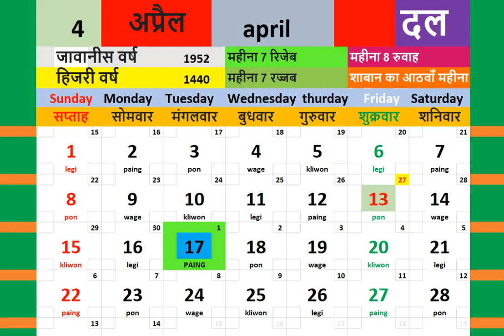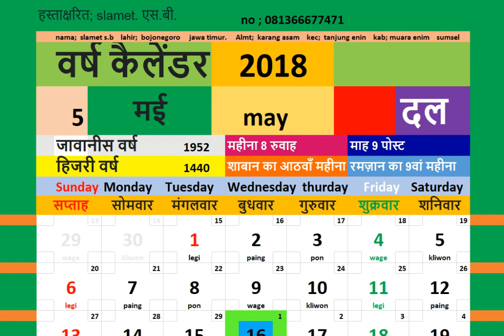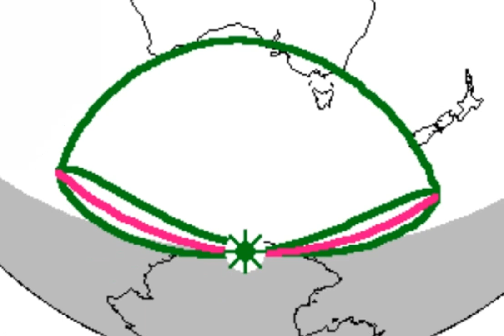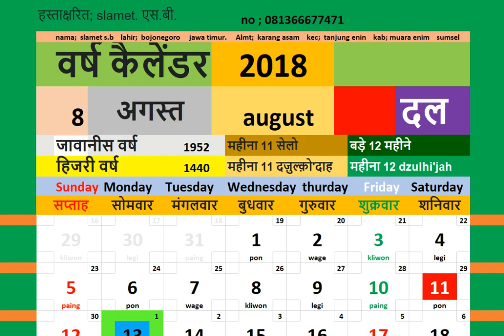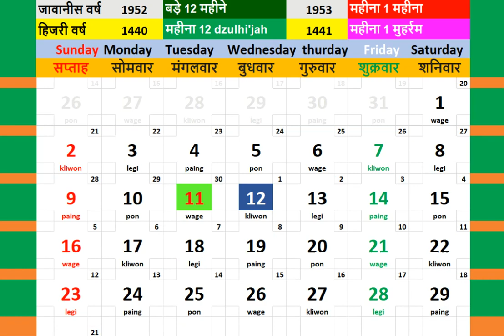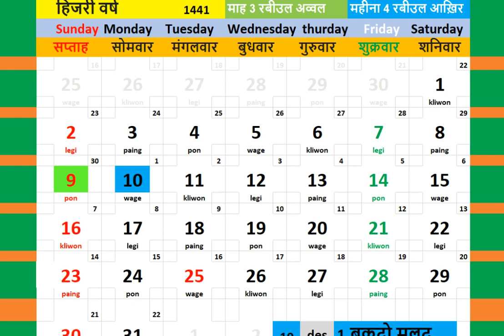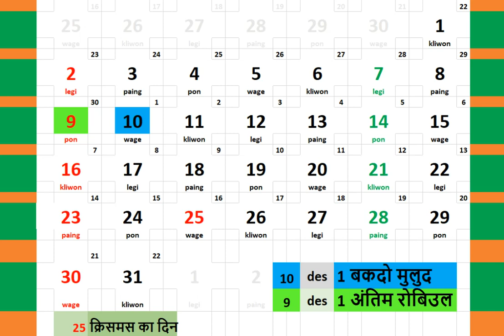2018 kailendar + duniya mein saur aur chandr grahan ka nakshader